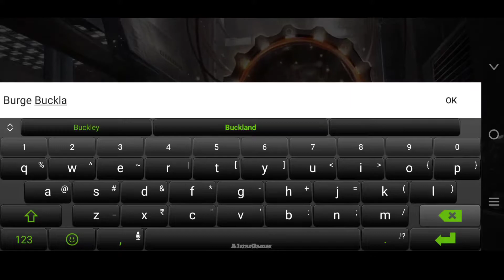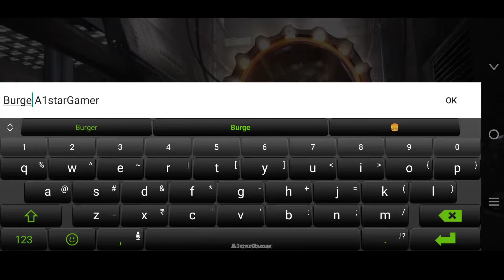Fire Mission Gameplay (Android,IOS)